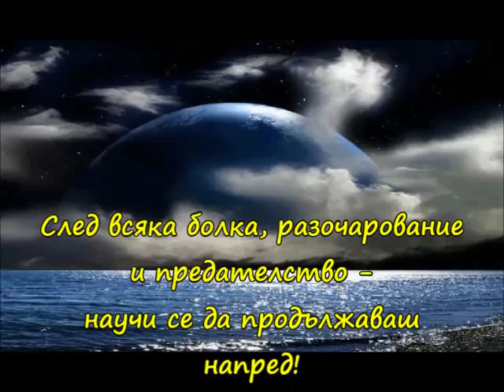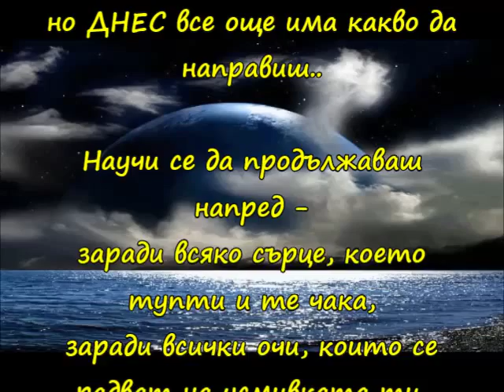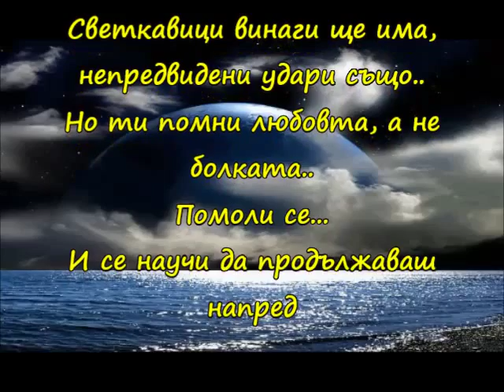Научи се да продължаваш напред